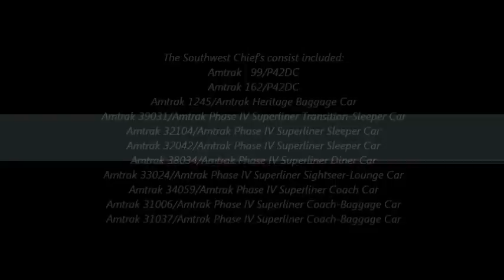Amtrak 4: The Southwest Chief on the BNSF Racetrack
Mp 21.1/Track 2/Main St/Downer's Grove, IL
BNSF Chicago Sub

The Southwest Chief's Route:
 Los Angeles Union Station in Los Angeles, CA  to the Union Station in Chicago, IL

The Southwest Chief's Schedule of Operation:
Daily: Los Angeles, CA (9:15 pm)/Arrives Chicago, IL (3:00 pm)/Roughly 2 days

The Southwest Chief's Length of Trip:
42 hours 15 minutes

The Southwest Chief's Travel Distance:
2,265 miles

Note:
The Southwest Chief, running daily between Chicago and Los Angeles, takes its name from its former name-the Southwest Chief and the name of its indirect predecessor-the famed Santa Fe Super Chief.

BY WATCHING THIS:
1) All information contained on this video is considered personal property.
2) Unless requested, you DO NOT have my permission to use any part of my profile or video in any form or forum both current and future.
3) If you have or do, it will be considered a serious violation of my privacy and will be subject to legal ramifications.